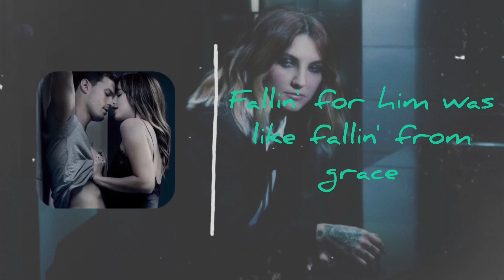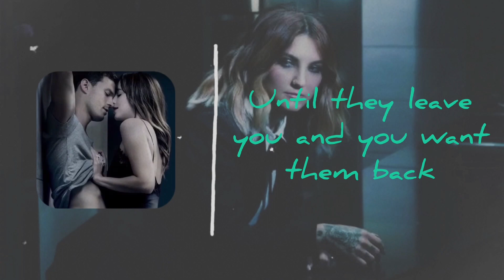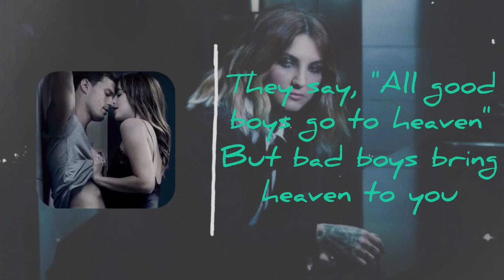all good boys go to heaven but bad boys bring heaven to you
☺️ I take my fav songs and turn them to stunning lyrics videos with different genres and moods!